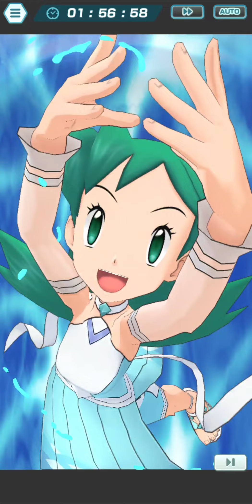Crystal Seas | Time Trial Event - Top Speed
Attack of the blue legendaries!